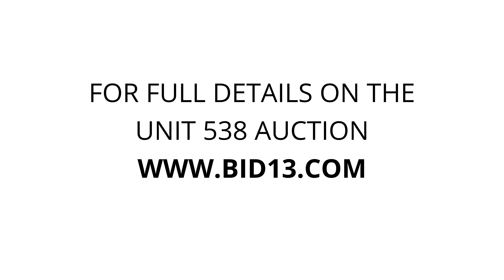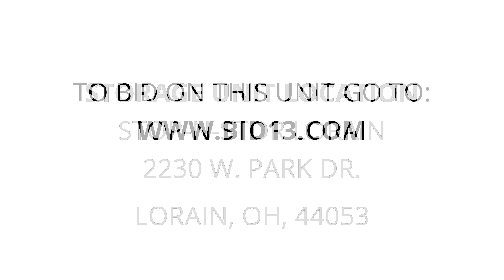Stop-N-Stor Lorain - Unit 538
bed-frame, boxes, furniture, pictures, washer-and-dryer, Child's-bike, lamp-shades, Barber-Chair